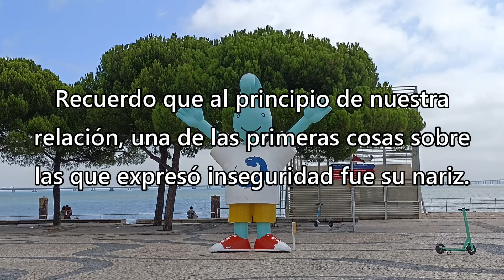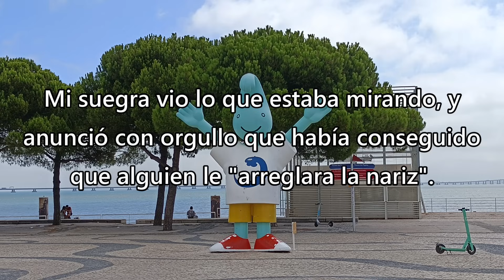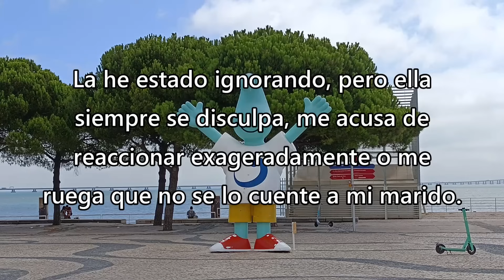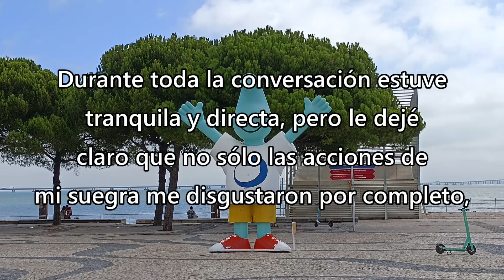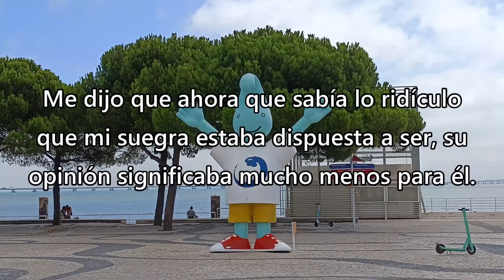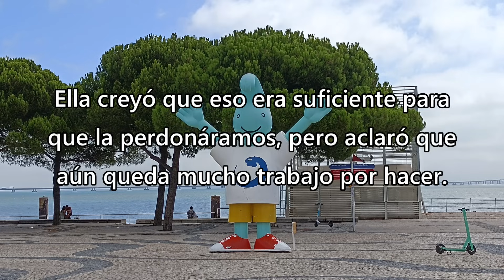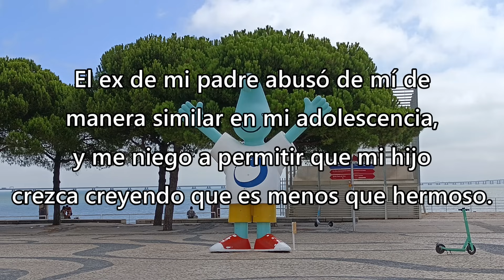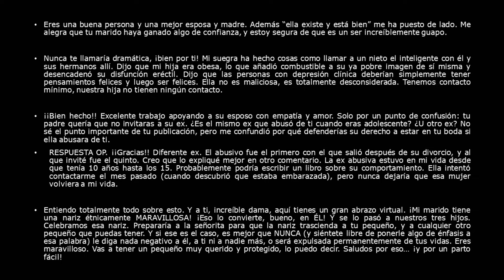Mi suegra retocó las fotos de nuestra boda - Reddit Español | Confesiones23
Mi suegra retocó las fotos de nuestra boda - Reddit Español - r/

Créditos
Foto Thumbnail
Photo by Luca Sammarco: